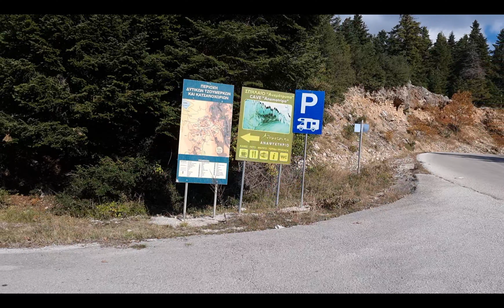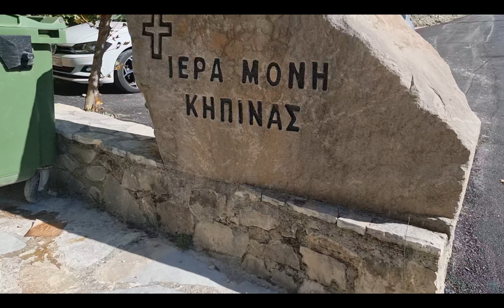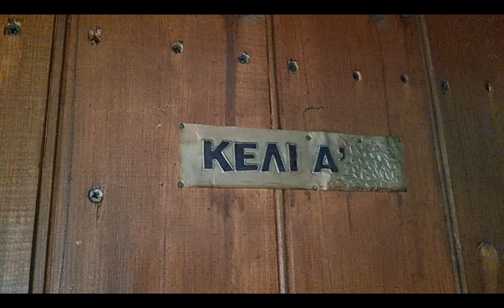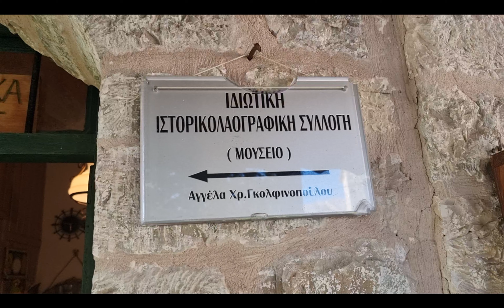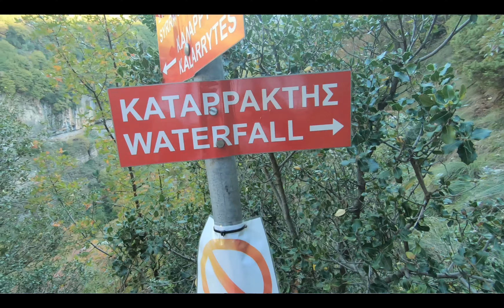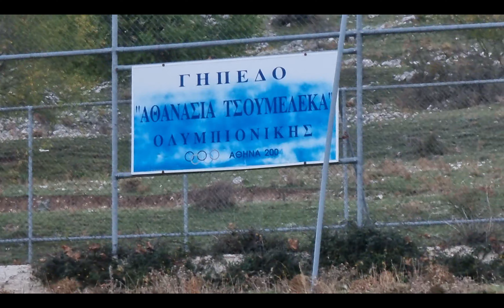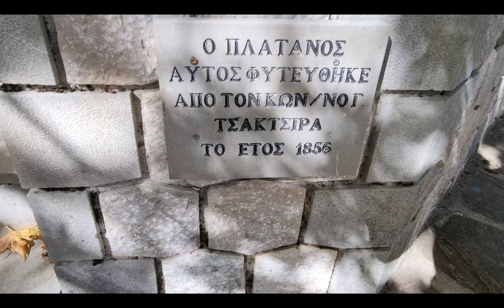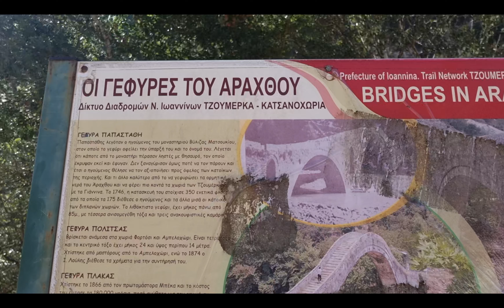Τζουμέρκα, περιπέτεια στην κορυφογραμμή της Πίνδου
Η μεγαλύτερη οροσειρά της Ελλάδος μας περιμένει να την εξερευνήσουμε